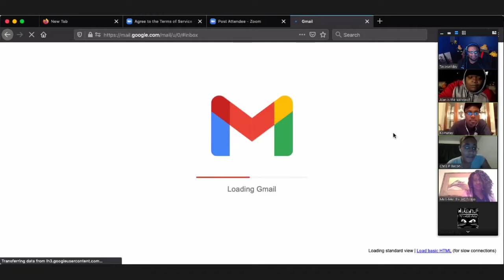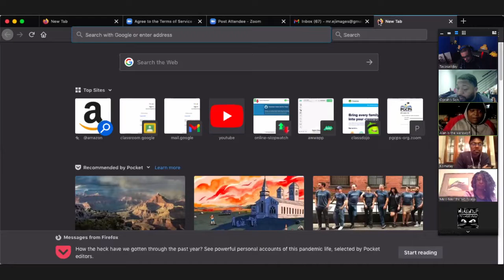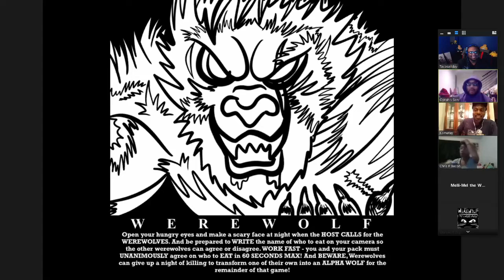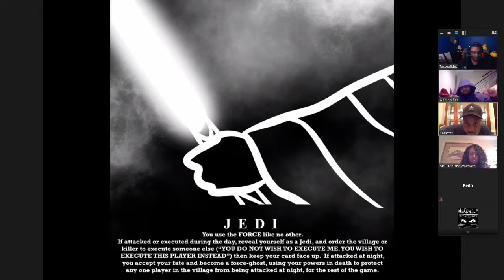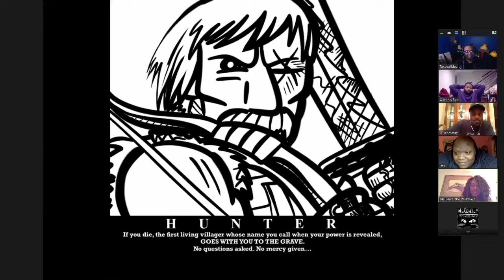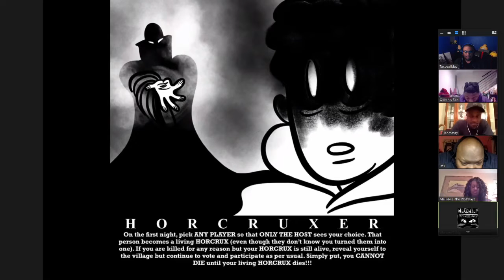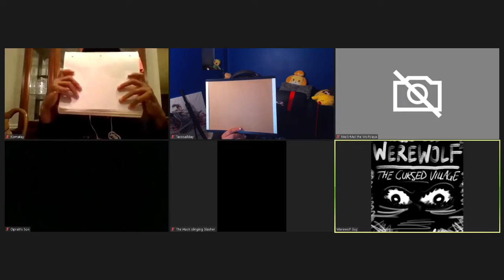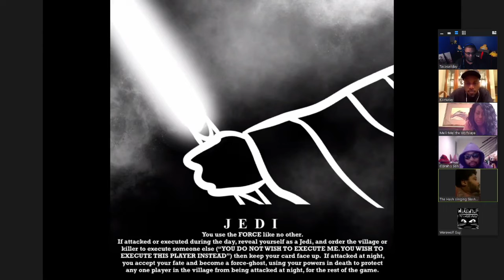Werewolf With The Homies | #19 (New Cards Are Hype)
Another Sunday, another set of new cards!! Enjoy
Sit along with me~~~!

To can Add/Follow me if you like!